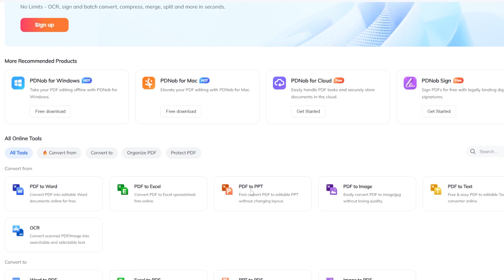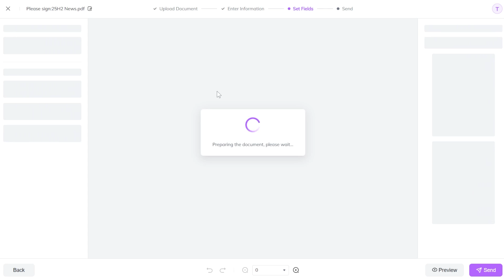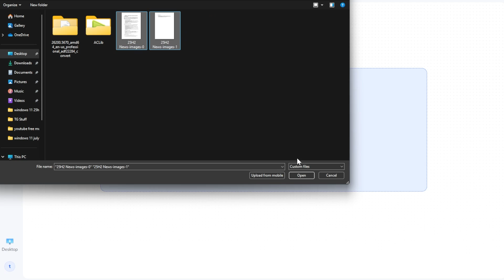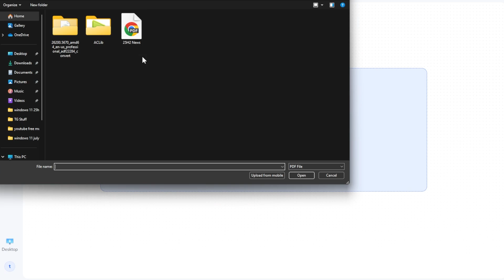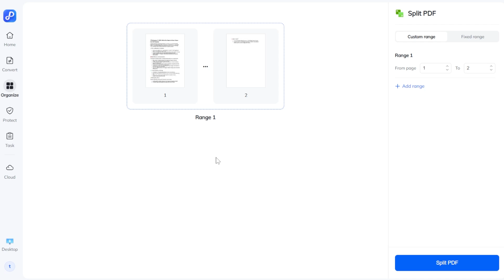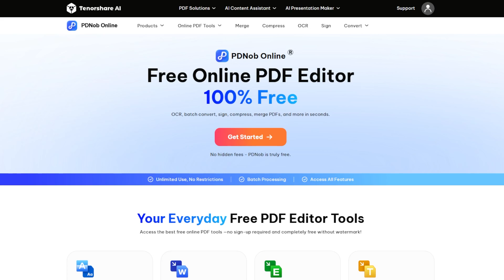Best Free Online PDF Editor in 2025 - PDNob Online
👉 For more Advanced and Professional PDF editing features, try the desktop PDF tool